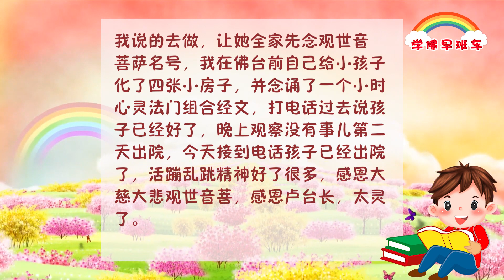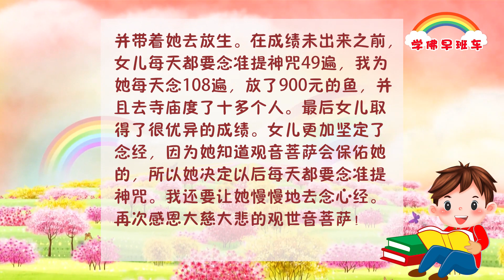学佛早班车视频 第305期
上善若水行善道，
念经不让烦恼搞。
借假修真命不耗，
学习了凡志气高。

无始劫以来，我们种下了多少贪欲的种子，我们被无明欲望所缠扰，犹如热锅上的蚂蚁，逃都逃不出去。

在生死轮回当中，为了生存，只会不停地继续造因。

1.
上个月我在医院做痔疮套扎手术，每个人都痛得受不了。我手术时拼命念大悲咒，我老公也在外面念大悲咒。手术虽然很痛，但并不是痛得受不了，手术后精神很好， 不要别人搀扶就能走路。看到我脸上没有痛苦的表情，家属都很奇怪，我说我有菩萨保佑。

2.
观世音菩萨心灵法门真实不虚太殊胜了，昨天下午远在外地嫂子说一岁多的小孙子住院十天了高烧退不下来着急上火打电话给我想转院到上海儿童医院看专家门医师， 我听到消息后说先求大慈大悲救苦救难的观世音菩萨，如我念诵完经文还不好再考虑转院，我要求她按照我说的去做让她全家先念观世音菩萨名号，我在佛台 前自己给小孩子化了四张小房子，并念诵了一个小时心灵法门组合经文，打电话过去说孩子已经好了，晚上观察没有事情第二天出院，今天接到电话孩子已经出院 了，活蹦乱跳精神好了很多，感恩大慈大悲观世音菩，感恩卢台长，太灵了。

3.
我念经一年多，乳房结节消失了，前两次体检都有，复查时也有，这次体检没了。太高兴了，感恩大慈大悲救苦救难观世音菩萨、感恩大慈大悲救苦救难卢台长，给我们这么好得法门来修，感恩!感恩!感恩!

4.
女儿期未考试前我就开始为女儿念了一张自修经文，每天为女儿念大悲咒21遍，心经21遍，准提神咒49遍，念了60多张小房子，在考试前三天烧了自修经文准提神咒一张。并让女儿每天念准提神咒，女儿发愿考完试吃三天素，并带着她去放生。在成绩未出来之前，女儿每天都要念准提神咒49遍，我为她每天念108遍，放了900元的鱼，并且去寺庙度了十多个人。最后女儿取得了很优异的成绩。女儿更加坚定了念经，因为她知道观音菩萨会保佑她的，所以她决定以后每天都要念准提神咒。我还要让她慢慢地去念心经。再次感恩大慈大悲的观世音菩萨！感恩大慈大悲的卢军宏台长！

《不懂装懂的富翁》
2019年9月10日荷兰•鹿特丹《玄艺综述》解答会开示

学佛人要诚实，不懂就不要装懂。
有一个笑话。邻居写了封信，向一个富翁借一头牛。信到的时候，富翁正在接待客人（古时候都是由信差送到家的）。富翁怕客人知道他不识字，就装模作样地看信。那上面写要借头牛。他因为不知道写什么，一边看一边对送信人说：“知道了，一会儿我自己会过去的。”

唯有觉悟后的法喜，才能拥有真正永恒的快乐。

11 CHANG CHARN ROAD #05-01, SHRIRO HOUSE, SINGAPORE 159640.